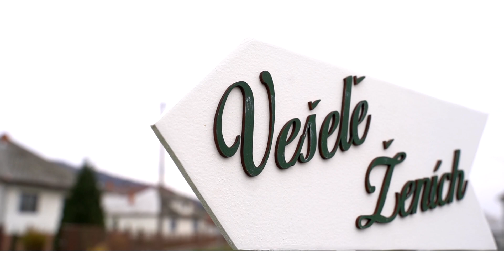Michaela & Tomáš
svadobné video